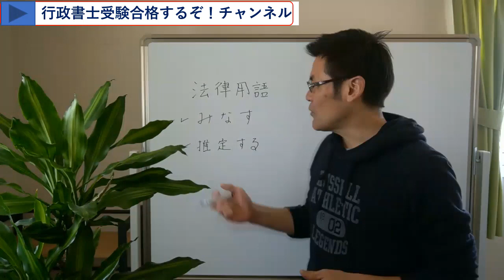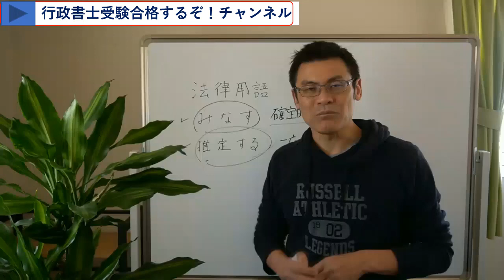違いが分かるか！法律用語 「みなす」と「推定する」【独学行政書士受験】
法律用語 みなす 推定　法律用語のみなすと推定するの違いを説明します！